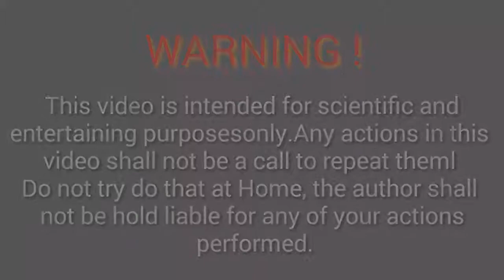(part 2)How to make electric bomb - science project (hindi)